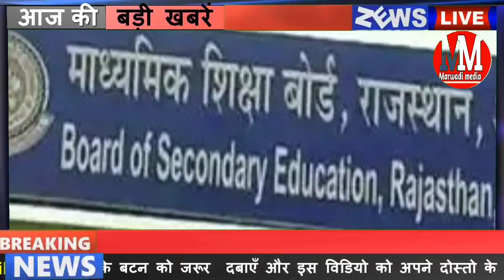15 फरवरी: राजस्थान शाम 7:30 बजे की 15 बड़ी खबरें | Marwadi media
15 February 2021 Rajasthan Badi khabar

राजस्थान विधानसभा में मुख्यमंत्री गहलोत ने कहा कि हमने सारे किसानों के कर्ज माफ किया

बीजेपी विधायक रूपाराम मुरावतिया ने पूर्व कांग्रेस अध्यक्ष राहुल गांधी पर साधा निशाना

जल्द होगा 10वीं और 12वीं बोर्ड की परीक्षाओं को लेकर टाइम टेबल जारी

एसडीएम पिंकी मीणा की शादी दीया सामाजिक मैसेज

15 फरवरी शाम 7:30 बजे की 15 बड़ी खबरें

दोपहर की बड़ी खबरें

Rajasthan mein School kab khulenge
Ganganagar news
Hanumangarh news
Bikaner news
Jodhpur news
Churu news
Sikar news
SBT news
Marwadi news today
Rajasthan latest news
Rajasthan weather
Gold price rate Deepavali

देश के मुख्य समाचार |आज की ताजा खबरें |राजस्थान बड़ी खबरें

Today Rajasthan news headlines Rajasthan latest news breaking news SBT news fighter news Ganganagar local news unlock 5 lockdown Rajasthan Roadways Rajasthan school open happy diwali diwali special video school open new guidelines happy new year Rajasthan